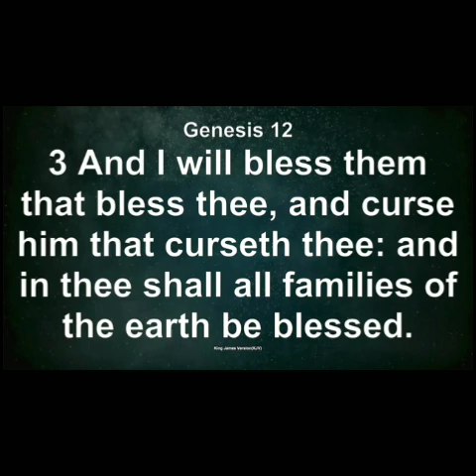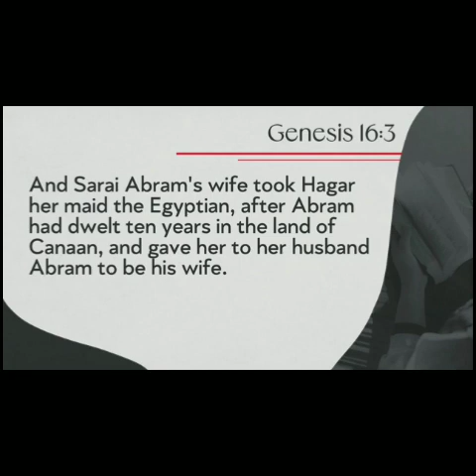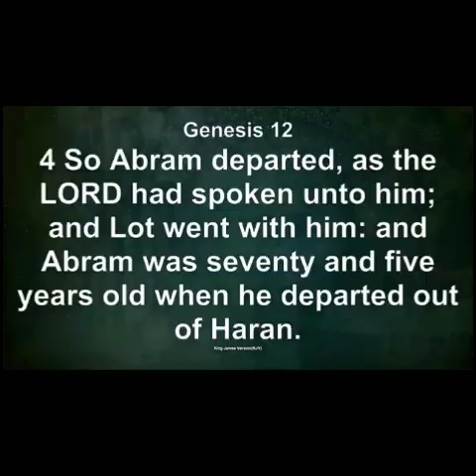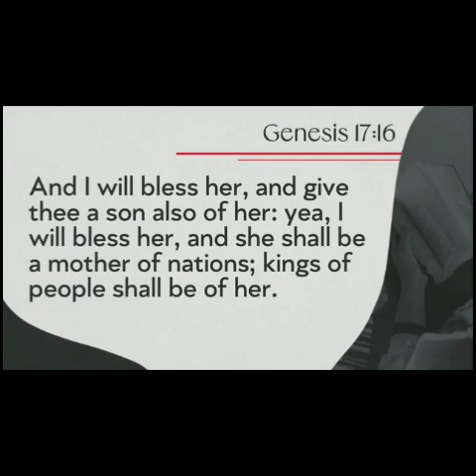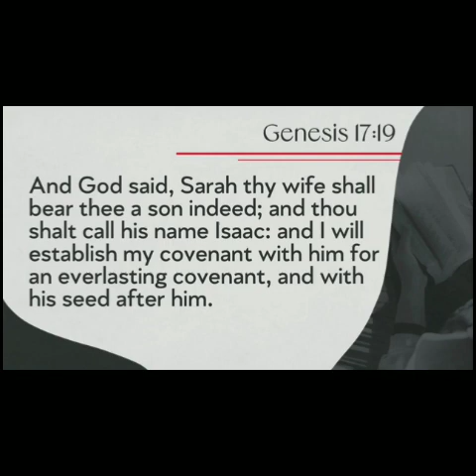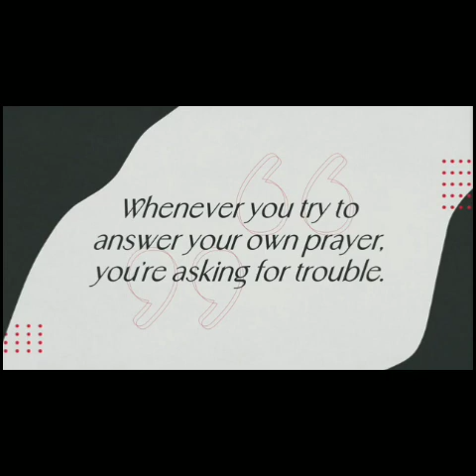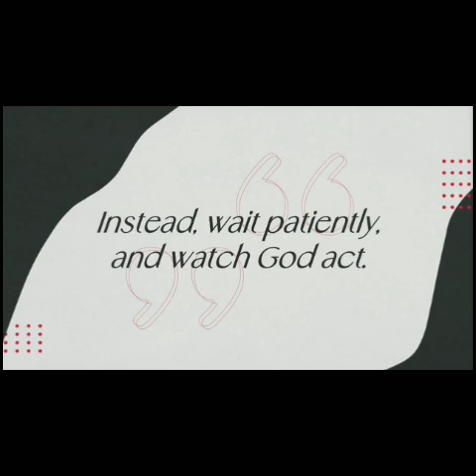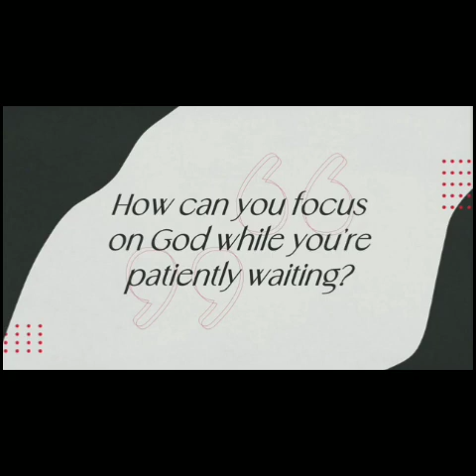Wait Patiently On God's Answer - Rev. Joey Sauco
Wait Patiently On God's Answer
Bible Baptist Church Pasay
Pastor Joey Sauco